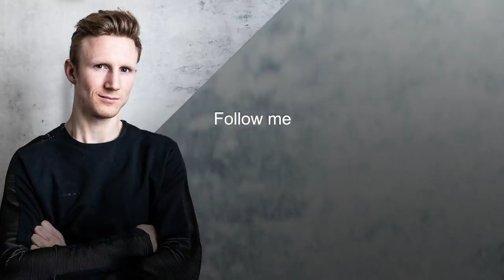Es Pontas & Alasha - Mallorca DWS Vlog by Jakob Schubert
Jakob Schubert comes with the great news of adding an ascent of Es Pontas to his ticklist of his recent deep water solo trip to Mallorca. This Vlog includes footage of both "Es Pontas" and "Alasha" as a sneak peak of more to come.

Video realized by @Alpsolut Moving Pictures with the support of @MAMMUT